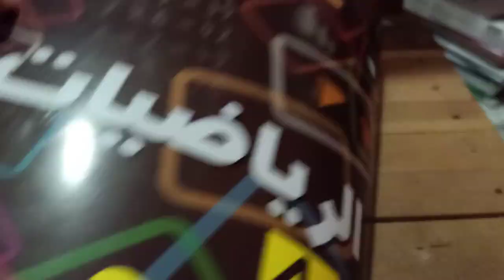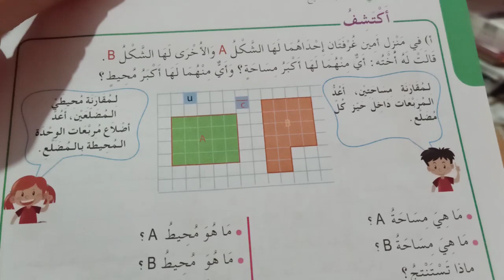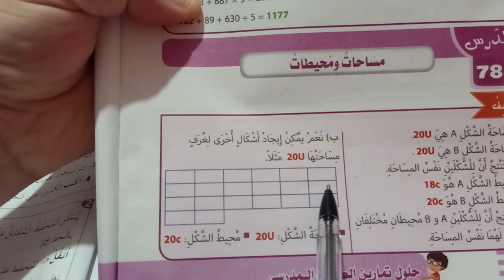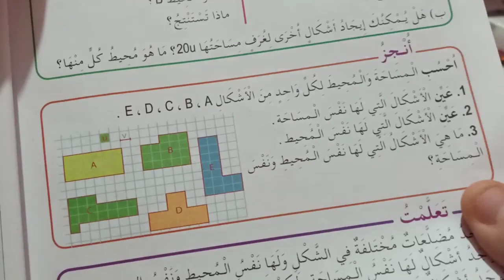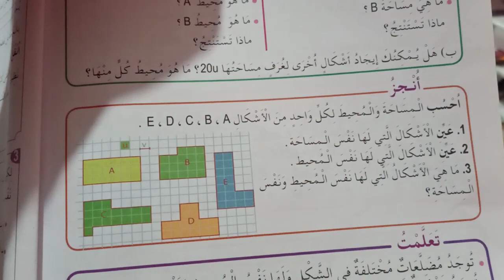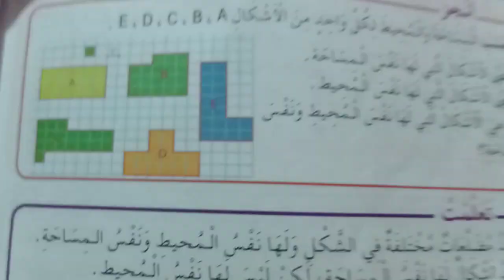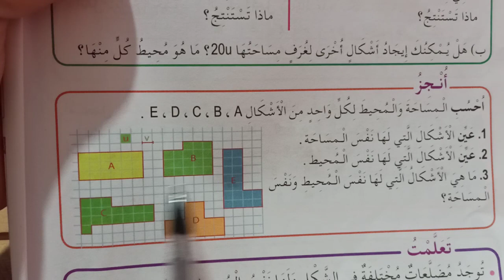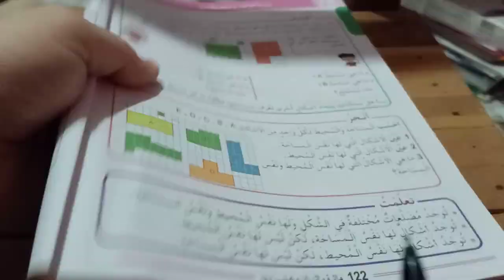مساحات ومحيطات دروس الفصل الثالث للرابعة ابتدائي الجيل الثاني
درس مساحات ومحيطات دروس الفصل الثالث للرابعة ابتدائي الجيل الثاني للرابعة والخامسة ابتدائي دروس الرياضيات واللغة
شرح دروس الابتدائي المساحة والمحيط درس الرابعة ابتدائي